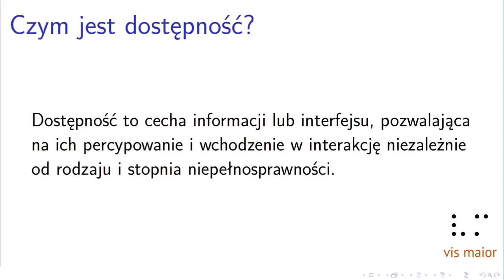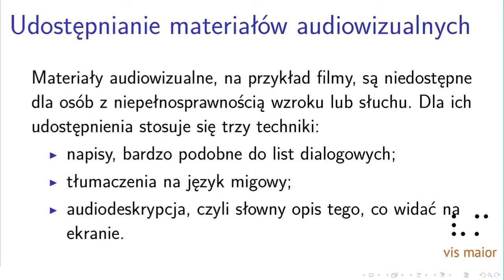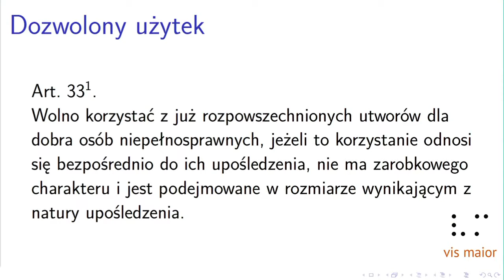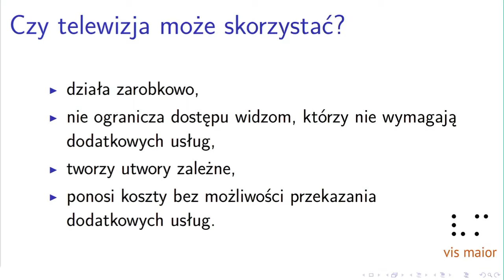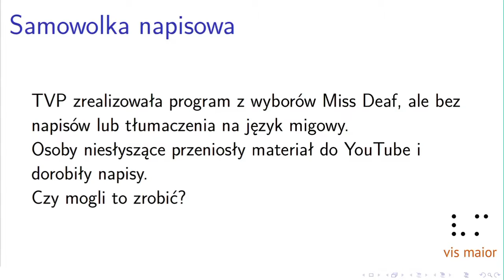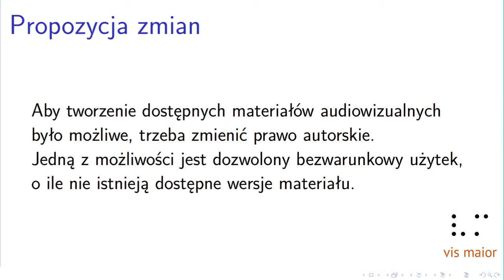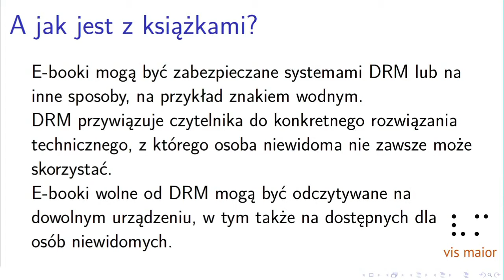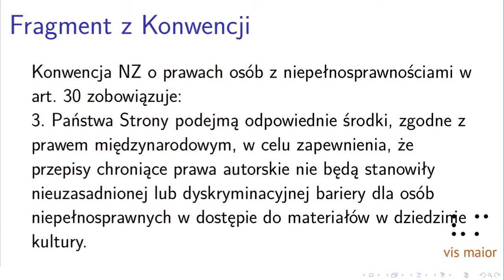Jacek Zadrożny - CopyCamp 2014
Wystąpienie Jacka Zadrożnego "Prawo autorskie i dostępność, czyli kiedy osoby niepełnosprawne mogą być konsumentami kultury" na konferencji CopyCamp, która miała miejsce 6-7 listopada 2014 w Warszawie.

Jacek Zadrożny – absolwent kierunku polityka społeczna na Uniwersytecie Warszawskim, członek zespołu ekspertów przy Rzeczniku Praw Obywatelskich. Zajmuje się dostępnością informacji, zwłaszcza elektronicznej, dla osób niepełnosprawnych.

Presentation of Jacek Zadrożny "Copyright and accessibility – when people with disabilities can be consumers of culture" at the CopyCamp conference which took place on the 6th and 7th of November 2014 in Warsaw.

Jacek Zadrożny – graduated from the Warsaw University, where he studied social policy, member of an expert committee supporting the Human Rights Defender. His occupation has been information accessibility for people with disabilities, primarily: digital information.